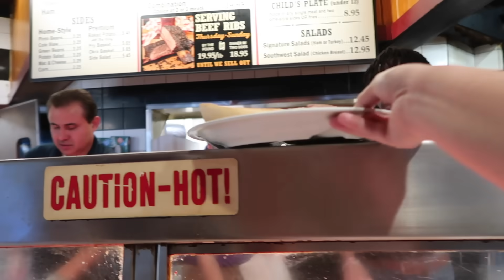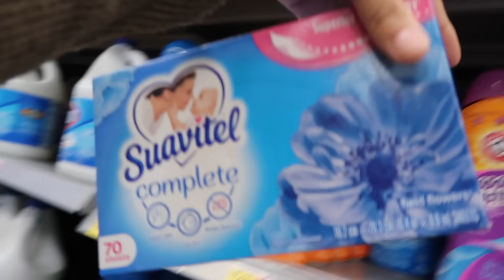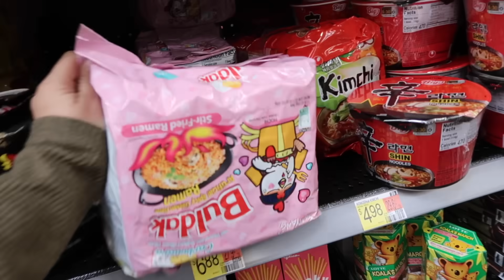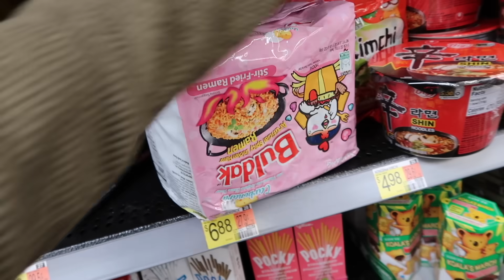Nos QUEDAMOS SIN NADA!😩| Lo llenamos ￼hasta arriba😅 🛒| Salimos con los ABUELITOS❤️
¿Quieres conectarte con nosotros?
★Instagram (Lupita) NUESTRAFAMILIATV
★Instagram (Josue) JOSUE_RDZ427
★Facebook NUESTRAFAMILIATV

📍Dirección:📍
LUPITA RODRIGUEZ (nombre a)

🔅El inicio y el final han sido creados por Cristy D.
Póngase en contacto con ella de ella en su interés

📌Para información sobre invitaciones personalizadas contáctame al📌